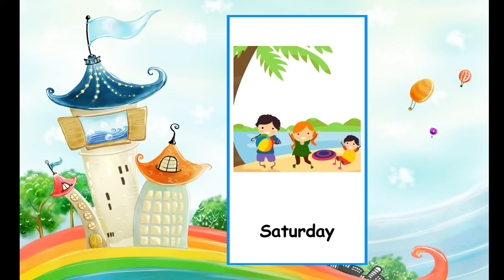The 7 Days of the Week ,7 Days of the Week Calendar , Days Name, kids & me, learn 7 days name. watch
Seven days are in a week.
Sunday
Monday
Tuesday
Wednesday
Thursday
Friday
Saturday --